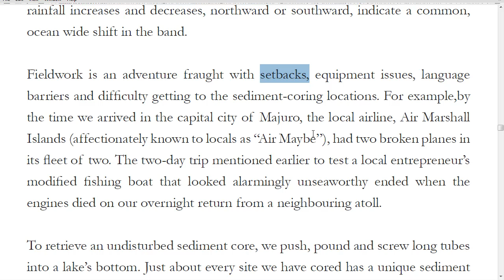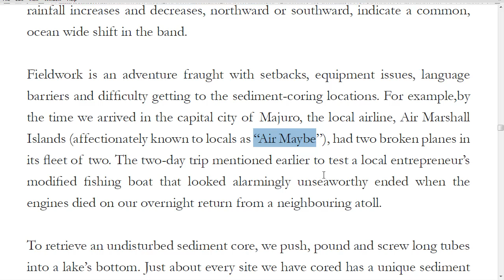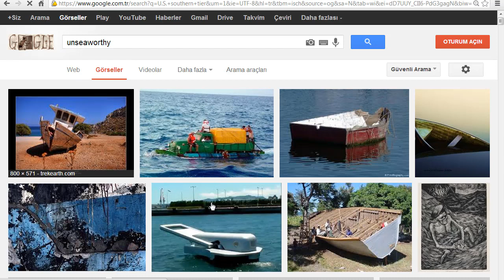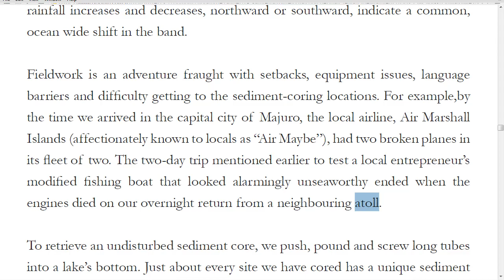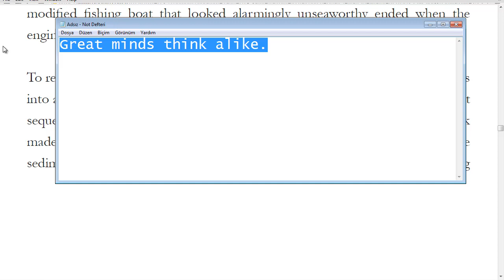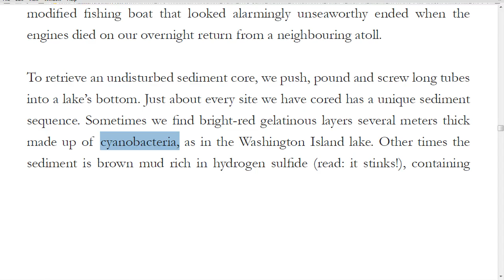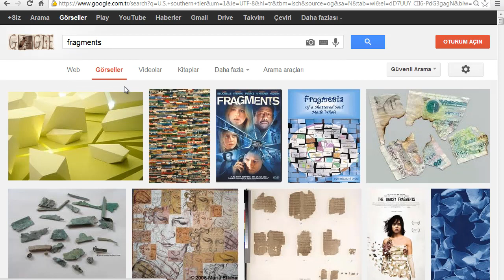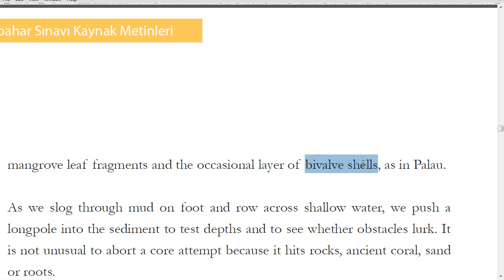YDS Metin Dersleri 39 - A Shifting Band of Rain - E - part 1